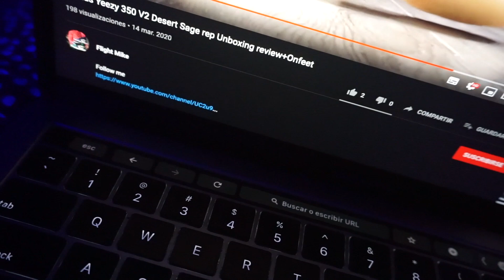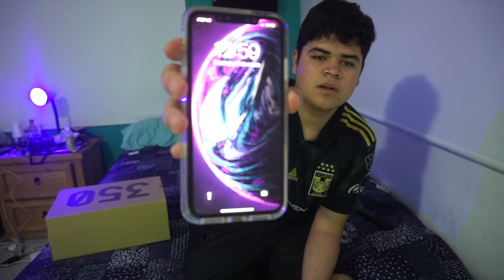Review y On-Feet Yeezy "Desert Sage" En Español